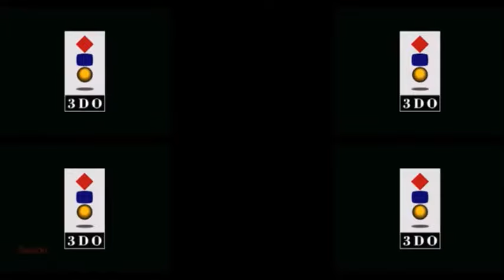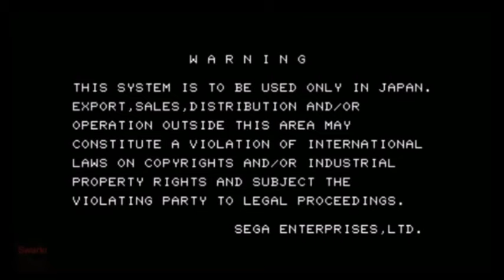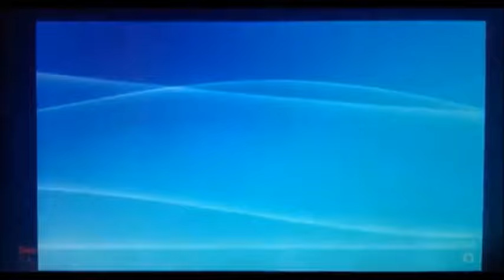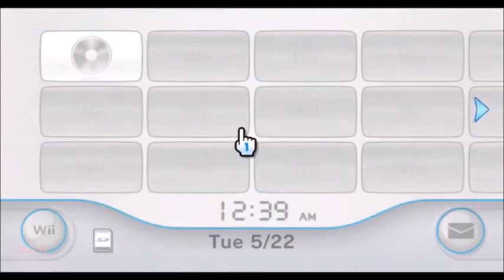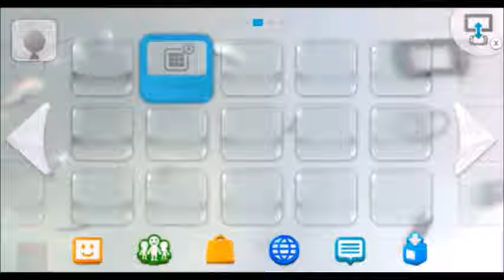All Video Game Startup 1977-2020 - But in order V.2!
¡ A b r e A q u í !

Video Brain: (00:00)
APF Imagination Machine: (0:03)
Bally Astrocade: 0:05
Magnavox Odyssey 2: (0:07)
Vectrex: (0:08)
Atari 5200: (0:15)
ColecoVision: (0:20)
Colecovision w/ expansion: (0:24)
Tomy Pyuta: (0:26)
CreatiVison: (0:34)
Nintendo M82: (0:40)
Halcyon RDI Video Systems: (0:58)
Atari 7800: (1:19)
Sega Master System JP: (1:21)
Famicom Disk System & Famicom Disk System Beta: (1:46)
Sega Master System Beta:  (2:00)
Sega Master System: (2:11)
Video Challenger: (2:15)
Action Max: (2:28)
Game Boy: (2:43)
PC Engine CD-ROM System: (2:48)
Sega Genesis: (2:56)
TurboGrafx CD: (3:04)
Neo Geo AES: (3:10)
Famicom Box: (3:17)
Commodore 64: (3:25)
Commodore CDTV: (3:37)
Philips CD-I: (3:44)
Mega CD JP 1.00: (3:52)
Wonder Mega (Mega CD): (4:06)
SNES-CD / SNES Playstation: (4:14)
Super CD-ROM² System: (4:26)
VIS Video Information System: (4:37)
Sega CD USA: (4:42)
Super Game Boy: (5:07)
Super Vision: (5:12)
Mega CD JP 2.21: (5:16)
Mega CD JP 2.0.0: (5:21)
JVC X´Eye (Mega CD): (5:27)
Sega Mega CD 1.00: (5:37)
3DO GoldStar/Sanyo/FZ-10/FZ-1: (5:40)
Sega CD EU: (6:47)
Neo Geo CDZ: (7:19)
Neo Geo CD: (7:33)
Sega Channel: (7:41)
Nintendo Satellaview: (7:54)
Super A`Can: (8:12)
FM Towns Marty: (8:16)
Amiga CD 32: (8:58)
Atari Jaguar: (9:09)
CPS Changer: (9:20)
Bandai Playdia: (9:24)
Sega Saturn JP: (9:32)
V-Saturn (Sega Saturn): (9:39)
HiSaturn (Sega Saturn): (9:48)
Sega Saturn EU/USA:  (9:55)
PlayStation: (10:03)
PC-FX: (10:17)
PC-FX GA: (10:27)
PSX: (10:34)
Apple PiPin: (10:38)
Atari Jaguar CD: (10:44)
Philips CD-I (1995): (10:49)
Sega Titan Video (STV): (10:05)
Casio Loopy: (11:32)
Virtual Boy: (11:38)
3DO M2: (11:51)
Tiger game.com: (11:58)
Sega Dreamcast JP/EU/USA Beta: (12:05)
Sega Dreamcast JP/EU/USA: (12:15)
Sega NAOMI: (12:24)
Super Gameboy 2: (12:31)
Gameboy Color: (12:34)
Neo Geo Pocket: (12:37)
Nintendo 64 DD: (12:45)
PocketStation / Playstation Pocket: (12:53)
PS2 / PlayStation 2: (13:06)
Gamecube: (13:22)
Gameboy Advance: (13:41)
Pokémon Mini: (13:45)
Xbox: (13:48)
Bandai Swancrystal: (13:57)
Tapwave: (14:00)
N-Gage: (14:01)
PS2 / PlayStation 2 (Slim Edition): (14:06)
Nintendo DS: (14:24)
Xbox 360: (14:28)
PlayStation 3 (Beta): (4:37)
PlayStation Portable: (4:47)
Wii: (14:57)
Nintendo DSi: (15:12)
Xbox 360 (Fat): (15:14)
PlayStation 3: (15:24)
OnLive: (15:33)
Nintendo 3DS: (16:01)
PlayStation Vita: (16:06)
Wii U: (16:16)
PlayStation 4: (16:44)
Xbox One: (16:59)
Ouya: (17:05)
Game Stick: (17:11)
Steam Machine: (17:28)
Xbox One X: (17:33)
Nintendo Switch: (17:45)
Nvidia Shield: (18:02)

Version mejorada del vídeo, disfruten

Discord: Z 3 N 3 K #8320

Xbox:Z3N3K G4M3R

Skype:Z3N3K G4M3R

Instagram (NUEVO!): the_z3n3k (z3n3kitodonarnia)

La musica que se usa en la mayoria de mis videos son de (¡Apoyen al/la creador/a original!):

-Musica que utilizo de el (outro ;3).

El/Los videojuego/s mostrado en pantalla no es desarrollado por mi ni mucho menos, ¡Apoya a los creadores originales!

-Z3N3K 2020.